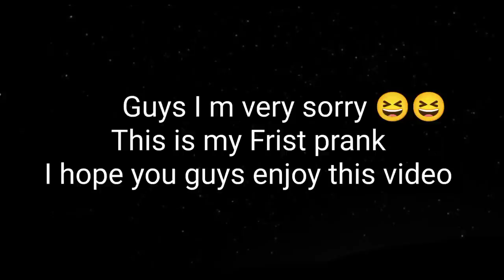My last vlog on youtube || last request to all Tibetan people || Tibetan vlogger || tibetan youtuber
prank video // last Vlog // bir //
Himachal Pardesh// Tibetan colony// first April pool //

My last Vlog ever
My last Video
My last Vlog on youtube
First prank ever
First prank vlog
First prank video
First prank day

Guys just for prank vlog
I hope you guys enjoying

My face book id  : tenzin Salman